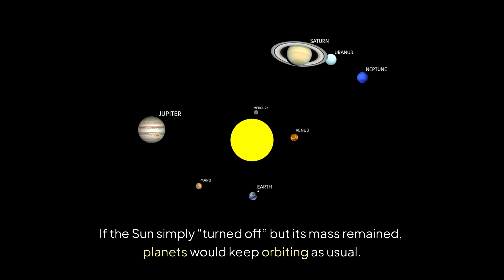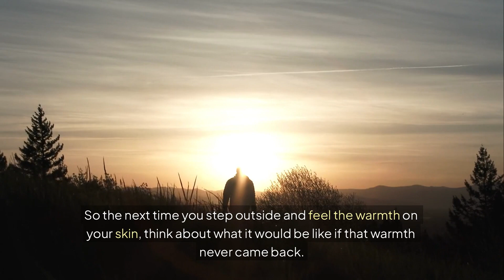What If the Sun Went Out? This Would Destroy Us.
What would happen if the Sun suddenly went out? No explosion. No warning. Just darkness.

In this video, we explore the terrifying consequences of a world without sunlight. Minute by minute, we break down how Earth would descend into freezing chaos, how life would collapse, and how long humanity could survive in total darkness.

Spoiler: it wouldn't take long.